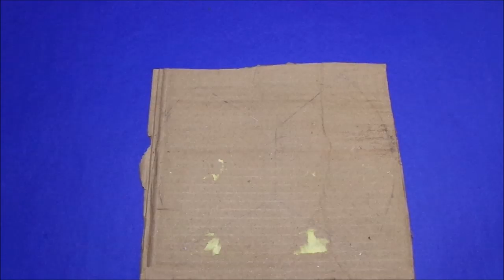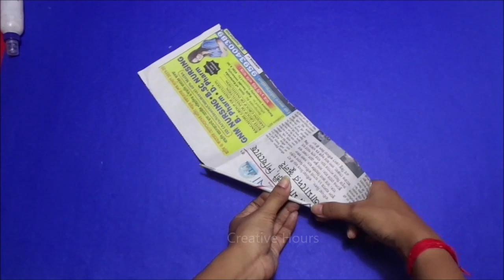DIY Craft idea from Disposal Plastic Spoon & Wool | Best out of waste | Easy Home Decor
Hello friends, today we are going to show you DIY Craft idea from Disposal Plastic Spoon & Wool | Best out of waste | Easy Home Decor